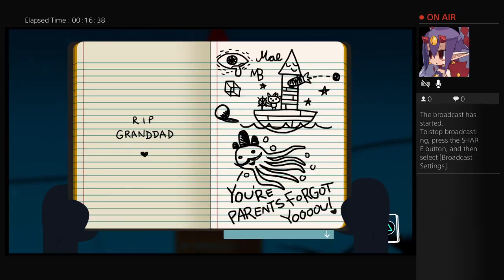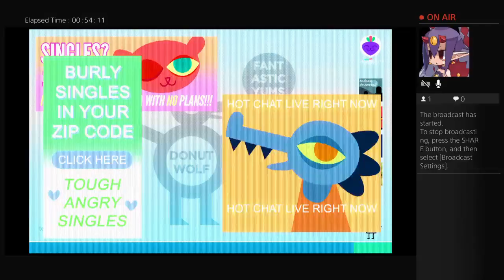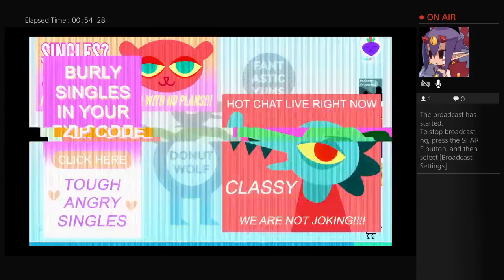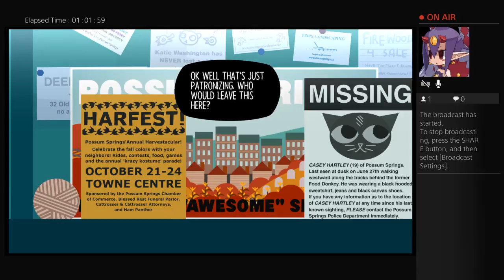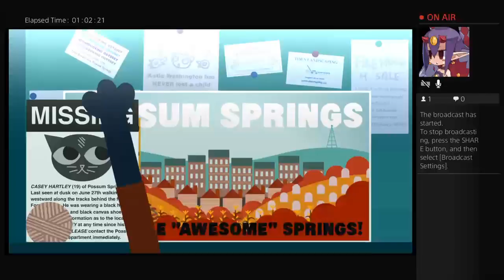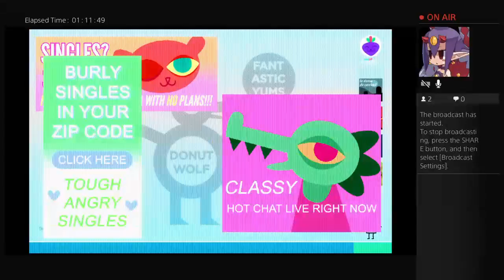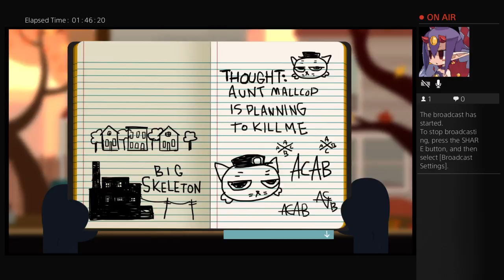Let's Play Night in the Woods (With Laura!)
A game that one of our friends refuses to play alone.